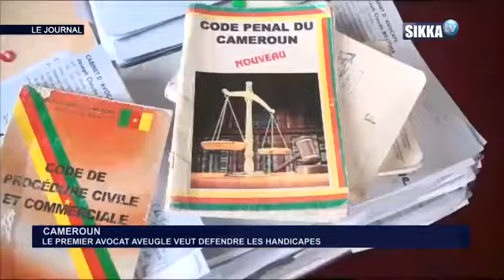JT SIKKA 12H DU 12 06 18